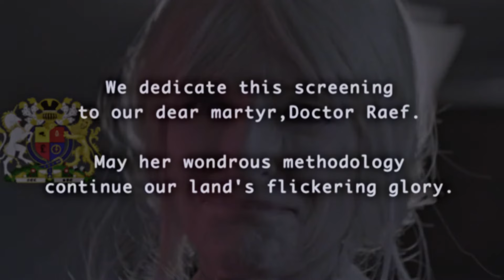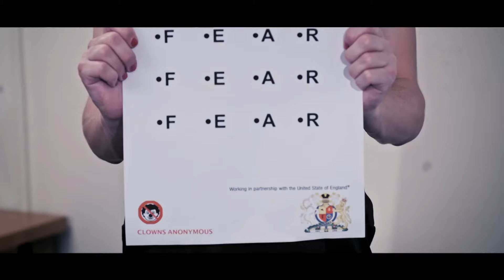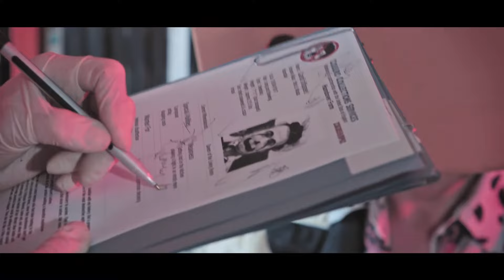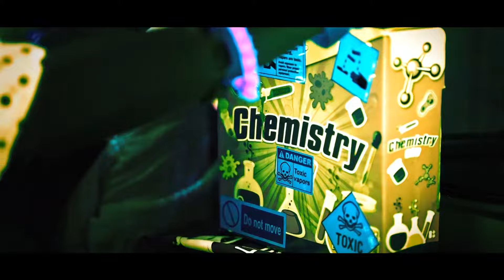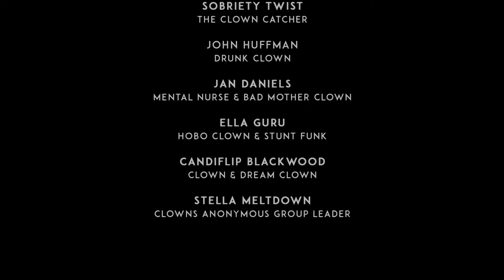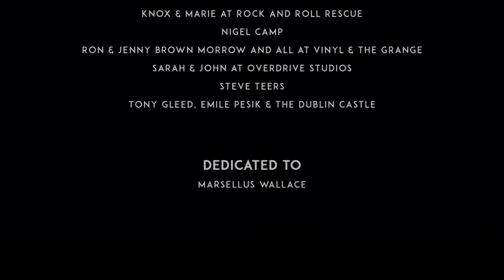anarchistwood - Fear is the Mind Killer ft. Maelific Jester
Anarcho-libertarian-art-hippy-fun Punks with an endless supply of grease-paint are back, with a bizarre epic video, with echoes of Kubrick, Jarman, Ken Russell, Lindsay Anderson and The Prisoner… set in their own nightmarish, psychedelic parallel world.  So much more than a ‘music video’, this is a hyperrealist, surrealist, subversive work of mischievous art.